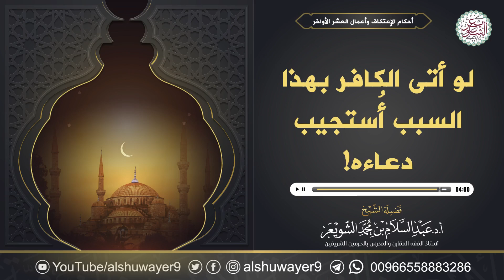لو أتى الكافر بهذا السبب أُستجيب دعاءه! | الشيخ أ.د عبدالسلام الشويعر